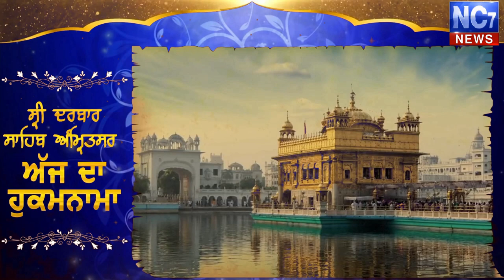25 October 2020 | Today's Hukamnama | Harmandir Sahib | Golden Temple, Amritsar || Nc7 News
Keywords.-
1,hukamnama,
2 ,hukamnama sri darbar sahib,
3 ,sri darbar sahib amritsar,
4 ,today hukamnama sri darbar sahib,
5 ,todays hukamnama harmandir sahib,
6 ,todays hukamnama harmandier sahib golden temple amritsar,
7 ,todays hukamnama,
8 ,daily hukamnama from darbar sahib,
9 ,daily hukamanama from darbar sahib today,
10 ,  25 October 2020hukamanama,
11 ,    25 October 2020 Hukamnama Mukhwak
 ,hukamnama sahib,
13 ,daily hukamnama,
14 ,sri darbar sahib,